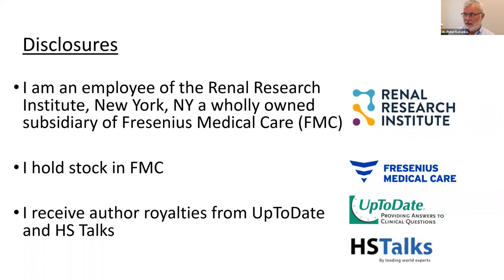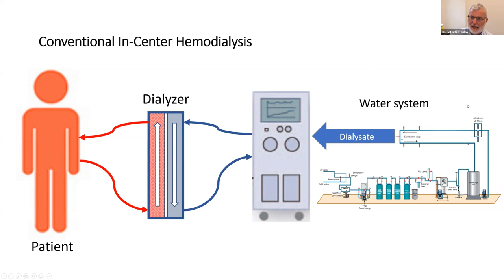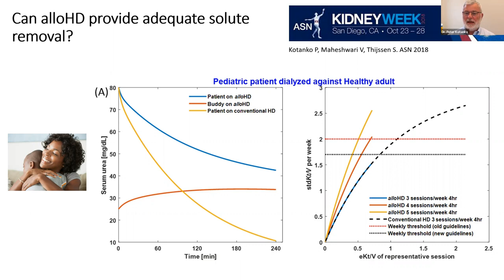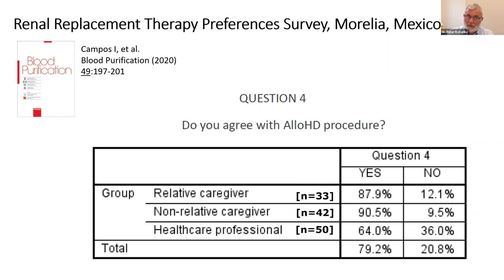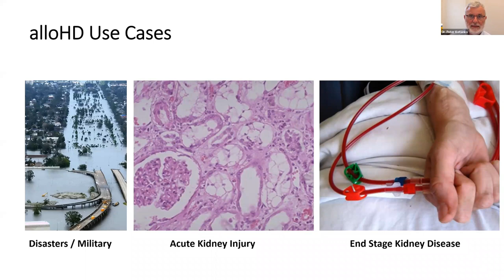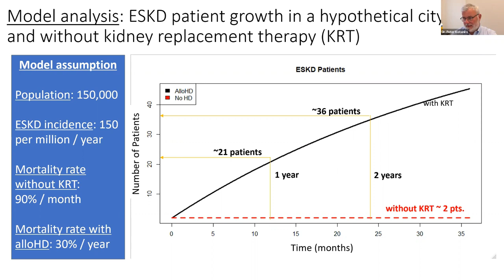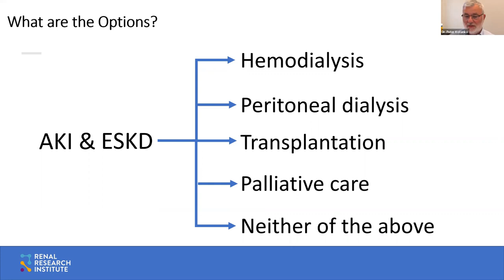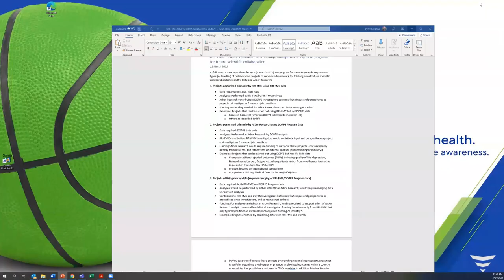Allo-Hemodialysis: a Novel Technology to Tackle the Global Shortfall of Dialysis : Dr.Peter Kotanko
Dr. Peter Kotanko, MD, FASN
- Research Director – Renal Research Institute (RRI), New York
- Adjunct Prof of Medicine and Nephrology at the Icahn School of Medicine – Mount Sinai Hospital, New York
- Adjunct Prof of Medicine & Nephrology – Hammersmith Hospital, UK
- Former Vice Chair Dept of Internal Medicine – Graz, Austria
- Authored and Co-Authored over 360 publications and book chapters and holds multiple patents in the field of kidney replacement therapy
- Awarded the Kidney-X Prize for Innovations in Dialysis (2019 & 2021)